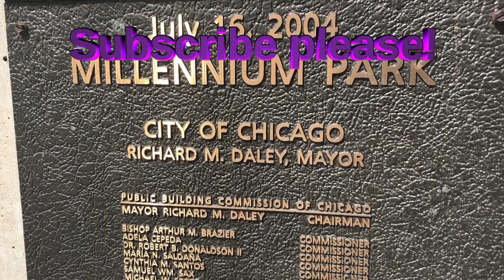Chicago attraction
Pearl visited Millennium park and seen the "Bean"